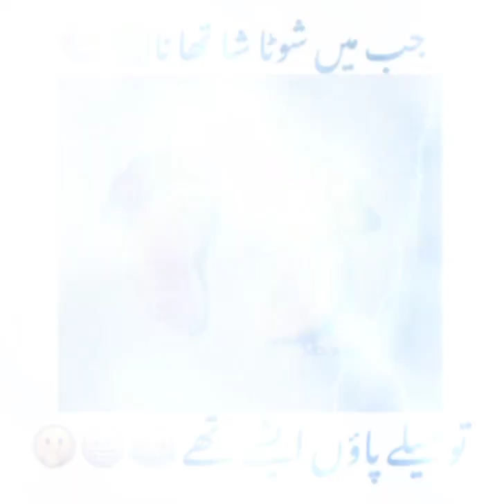new status beby